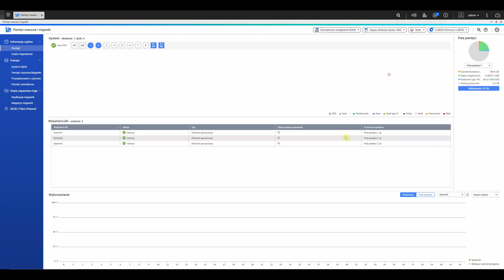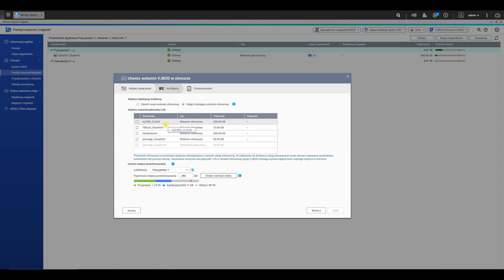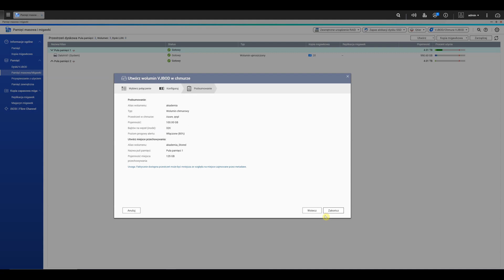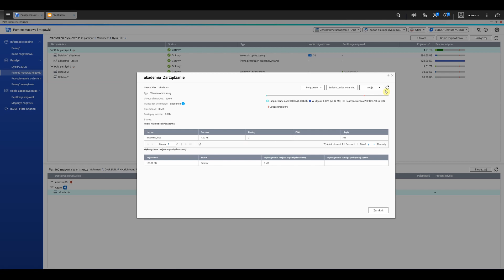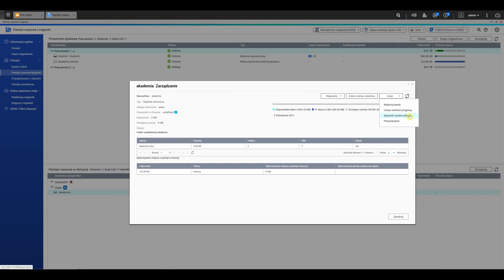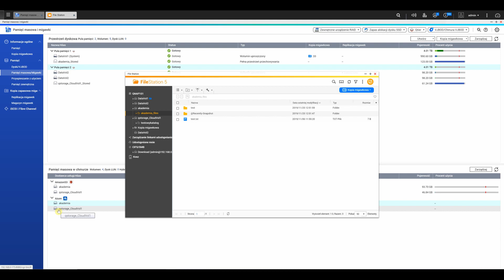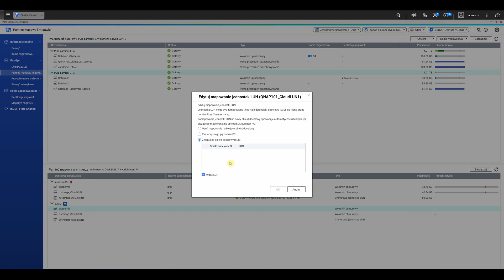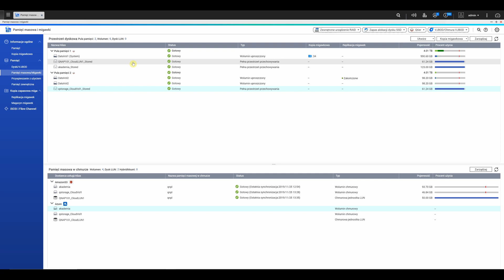Akademia QNAP - S01E07 - VJBOD Cloud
Kontynuujemy opis możliwości poszerzenia pojemności QNAP - dzisiaj rozszerzymy przestrzeń o blokową przestrzeń chmury. Dzięki VJBOD Cloud możliwe jest podłączenie zasobów chmury do QNAP, aby użytkownicy mogli lokalnie korzystać z zasobów chmury, ale przy wydajności sieci LAN.